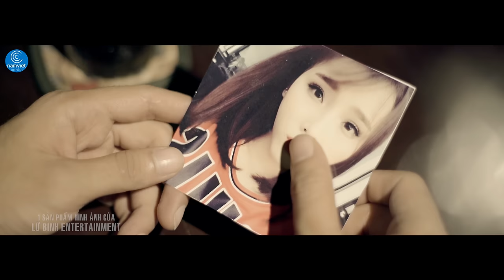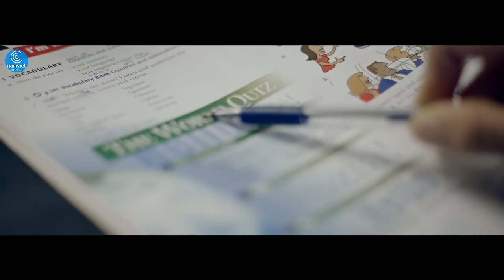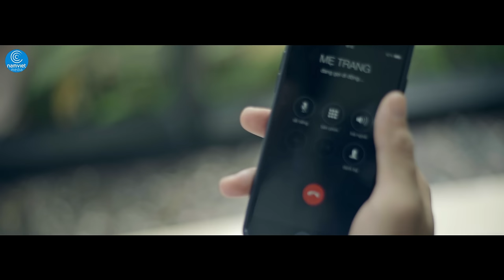Tuyết Trong Anh - Mai Anh Quý [MUSIC VIDEO 4K OFFICIAL]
- Song : Tuyết Trong Anh
- Singer : Mai Anh Quý
- Composer : Thanh Tâm
- Actor : Đoàn Xuân Phương
- Director : Lữ Bình
- Camera : Quậy Sociu - Tigôn
- Editor : Xuân Bảo

✔Đây là ca khúc được độc quyền bởi Nam Việt Media. Đề nghị các tổ chức, cá nhân không reup dưới mọi hình thức.